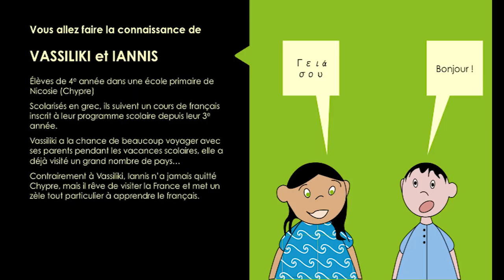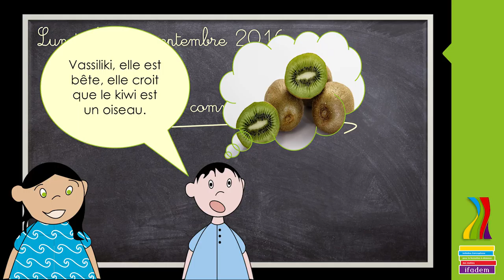m2_s2_cas3